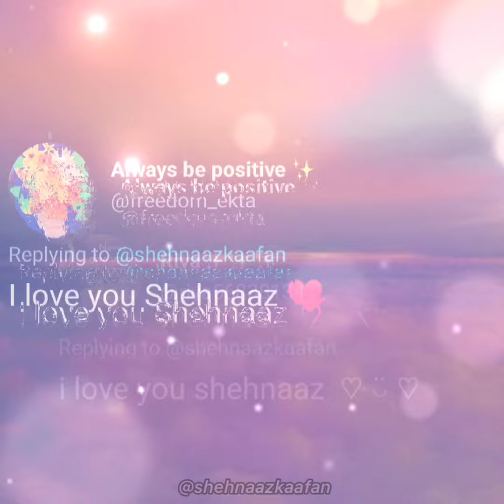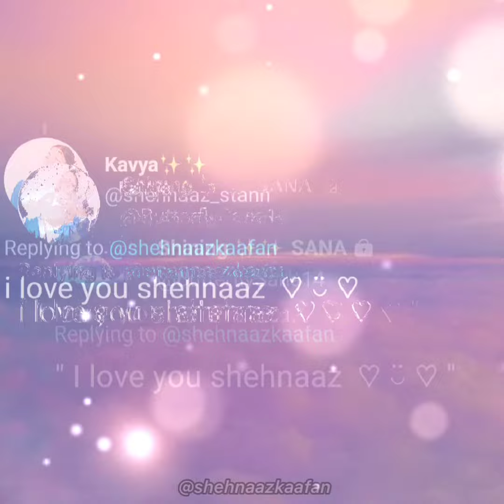⊹ Waada Hai Aesthetic ✰ Fan Love Messages ⊹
❝ Waada Hai Aesthetic ft. Fan love .❞
ʜᴅ ᴘʟᴇᴀsᴇ + ʜᴇᴀᴅᴘʜᴏɴᴇs.

[1080P + RELAXING VIDEO ;) ]
✧  fandom; shehnaazians.
✧  idol; Shehnaaz Kaur Gill { Sana }
✧  program; vs [iphone, android & software.]
✧  instagram; @beautyshehnaaz
✧  twitter; @shehnaazkaafan

[   Direct links of social media is in YT " About us " ]

tags;
~ shehnaaz gill vm.
~ shehnaaz gill edits.
~ shehnaaz gallery.
~ aesthetic.

© ; sparklingshehnaaz .
this video has been made for entertainment purposes only. do not steal, claim or re-upload. this may be seen as infringing my rights. stealing is not cool, if any queries, issues with copyright related, please contact us before taking YouTube Copyright actions ! 💗✨shinefam

Kuldeep ✨